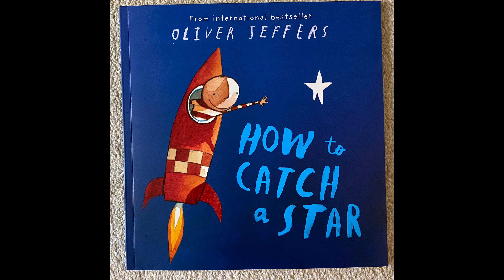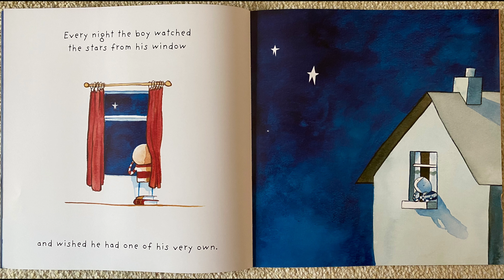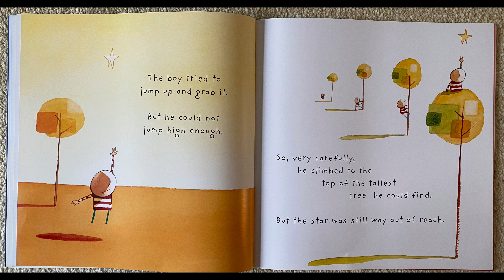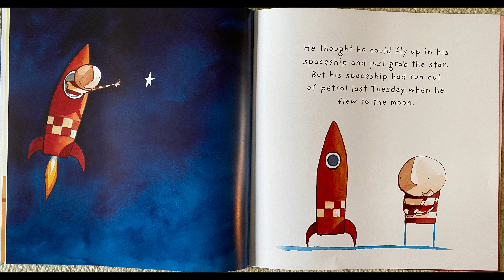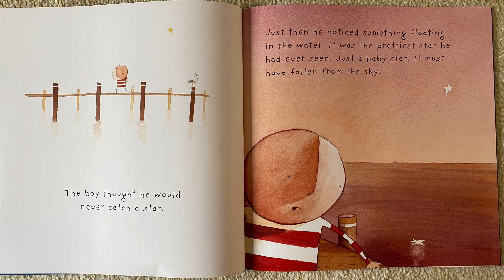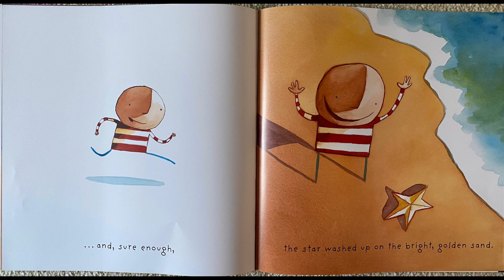Literacy Nursery 01.03.21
How do you think you could catch a star? Draw a picture and bring it along to zoom later!